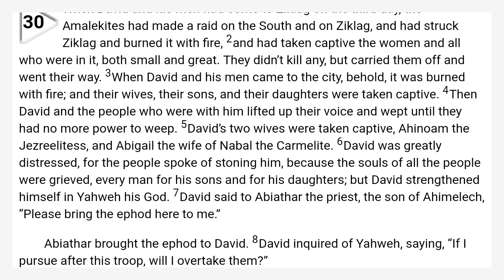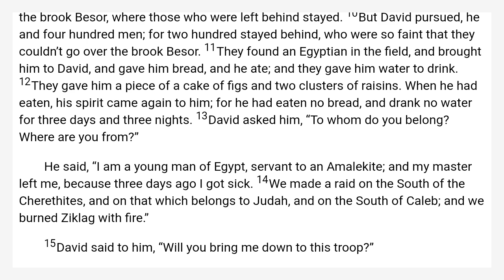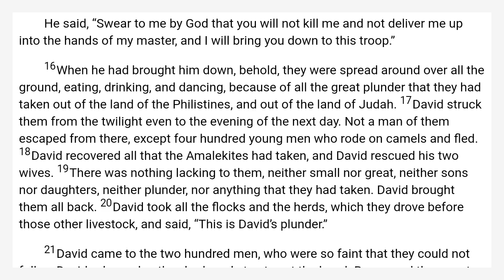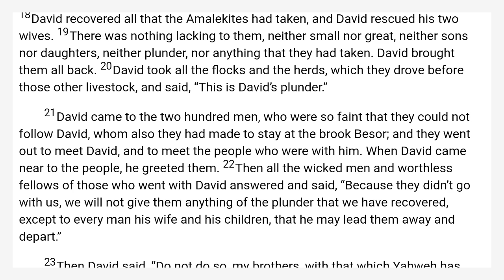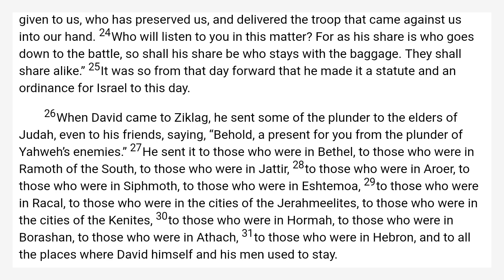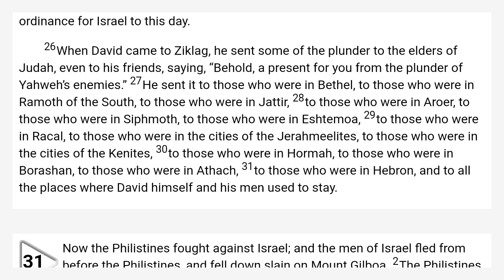1 Samuel 30 World English Bible — WEB